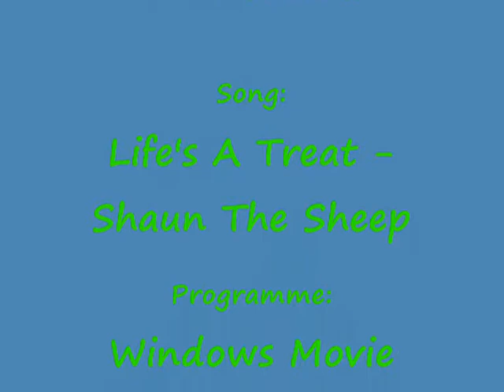Shaun The Sheep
The Best Sheep Thier Is